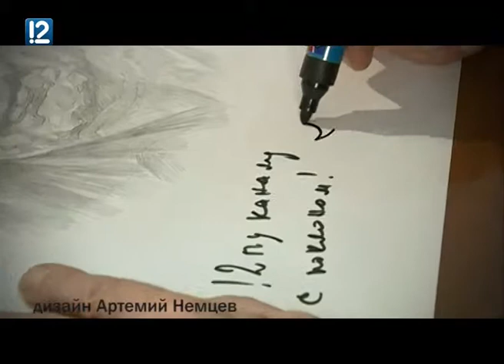Юрий Назаров. Штрихи к портрету (12.04.15)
Юрий Назаров - актер искренний до противоречивости. Он называет себя православным атеистом, коммунистом и со слезами на глазах рассказывает о трагической судьбе белого адмирала Александра Колчака. В его творческой биографии более двухсот ролей: кинокартины "Земля Санникова", "Горячий снег", "Маленькая Вера"... Он снимался в "Андрее Рублеве" и "Зеркале" Андрее Тарковского.